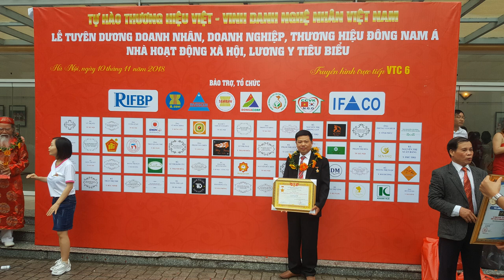Bàn thờ như ý ngũ phúc gỗ gụ chân 12, kt 1m97 x 1m07 x 1m27, a Bình(Quảng Ninh).đồ gỗ Hiền Lanh